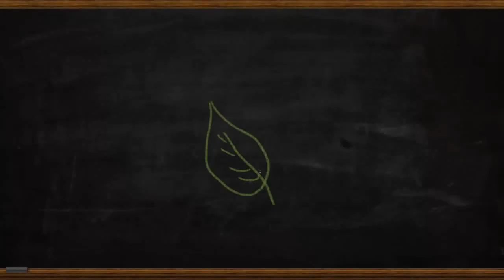LIBRAS - Proteínas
É muito difícil encontrar material de Biologia para surdos. Por isso, com muito esforço, estamos lançando esta primeira aula de Bioquímica em Libras!